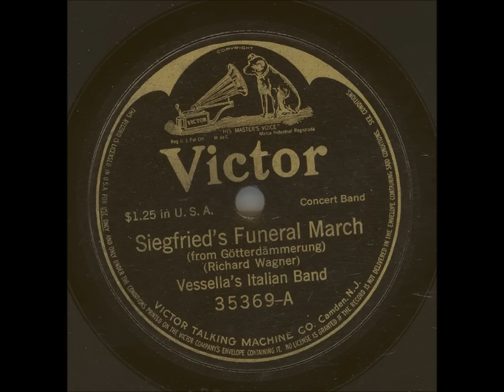VESSELLA´S ITALIAN BAND - SIEGFRIEDS FUNERAL MARCH (WAGNER)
Inspelat: 16 januari 1914
Längd: 4:43